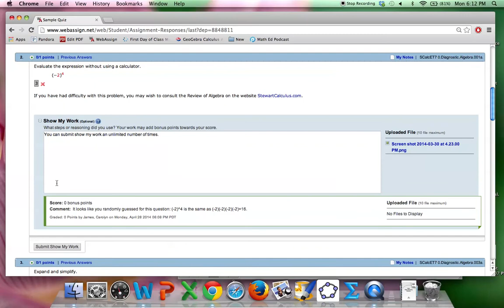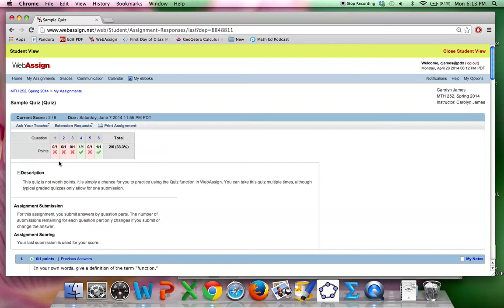Quiz Comments Demo